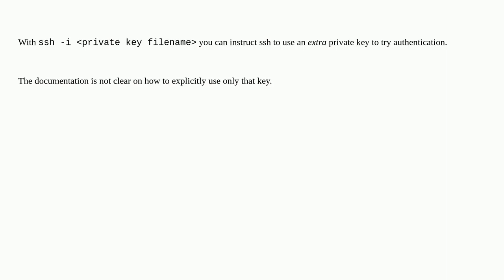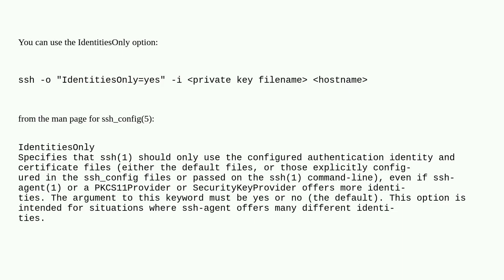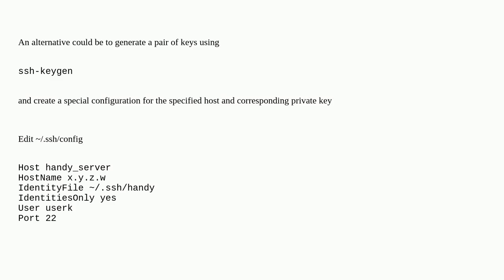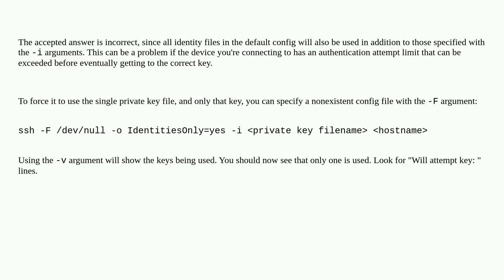Howto force ssh to use a specific private key?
A special thanks goes out to the community

  ssh private-key openssh